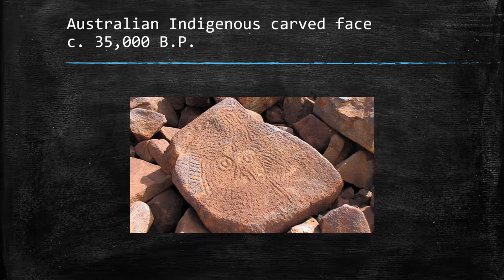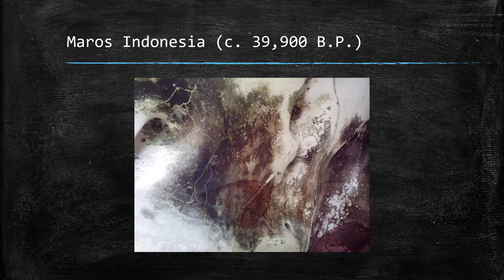Prehistoric Art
A simple overview of art making from c.70,000-10,000  B.P. with sites in Africa, Indonesia, France and Spain.